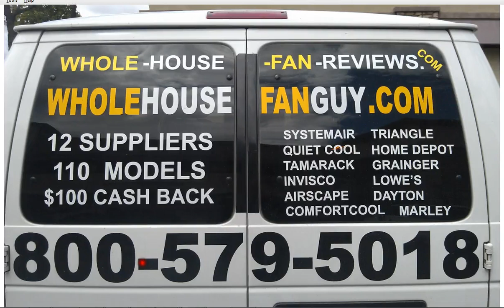Whole House Fan Grandyle Village